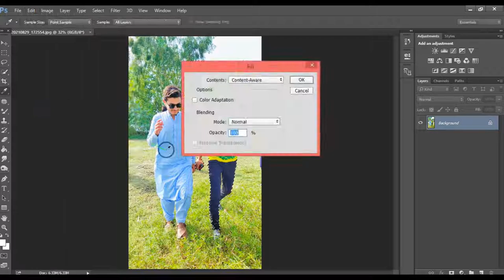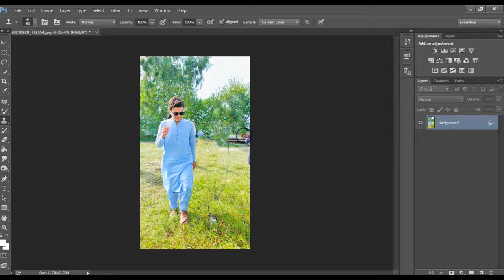How to remove a people in Photoshop in 1 minute By Ali Digital Studio Pro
About Me:
Hi my name is Hafiz Ur Rahman.
I am 19 years old kid living in city of colors, Swabi.
I am 2 year experience in Photoshop & Graphic Design.